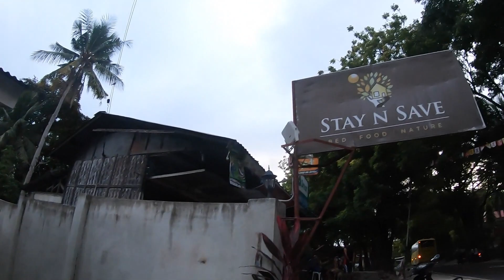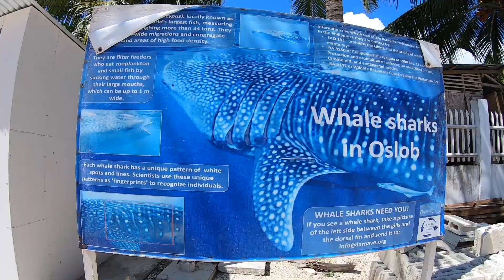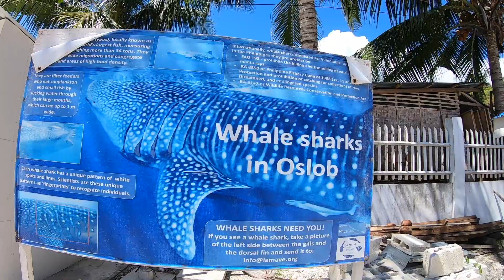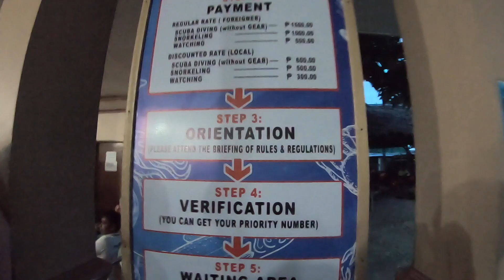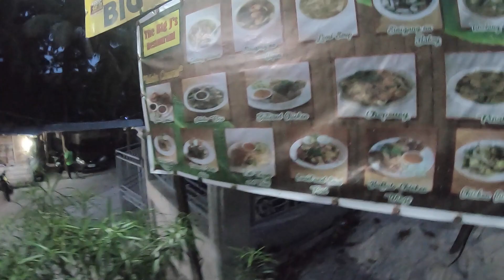Whaleshark watching in Oslob, Cebu Island | セブ島オスロブでジンベイザメに出会う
LUIS's Travel Vlog 57

セブ島南部のオスロブでジンベイザメ（Whaleshark）ウォッチングツアーに参加。
さらにダイビングに申し込み、さらに深いところからジンベイザメ鑑賞。
セブ島沖に浮かぶスミロン島の近くでも潜行。お魚いっぱいできれいでした。

This is a GoPro video of my backpacking trip to Philipines during Dec.2018.
Sorry for speeking Japanese only.

Date：12-15/Dec./2018
Shots on GoPro Hero 7 Black